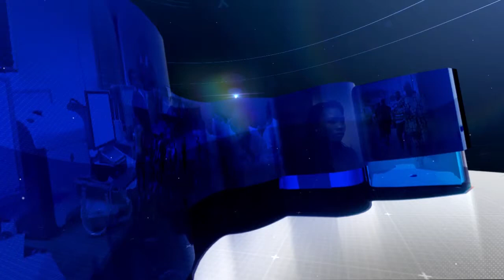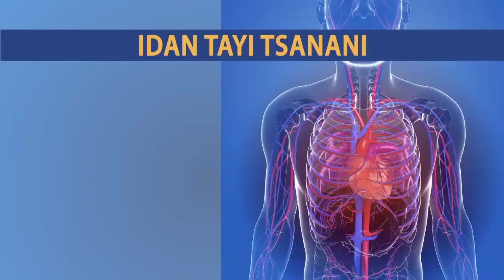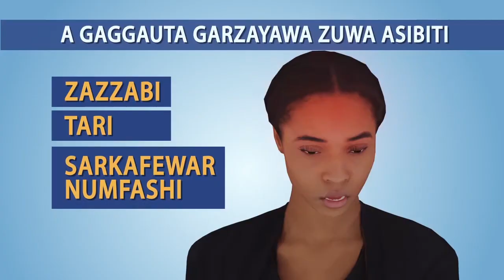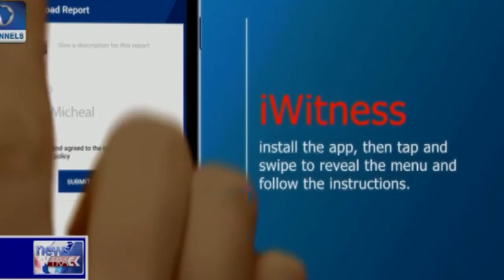Channels TV Labaran Yau | 26/02/2021